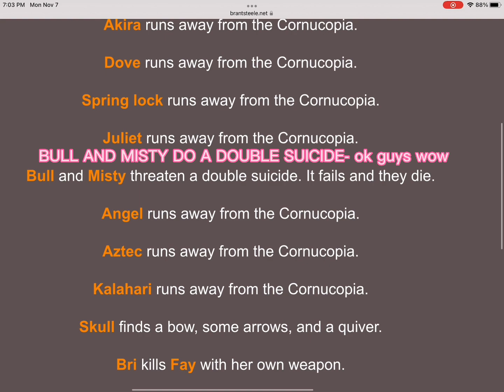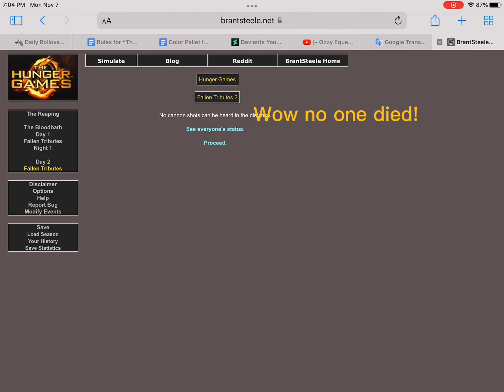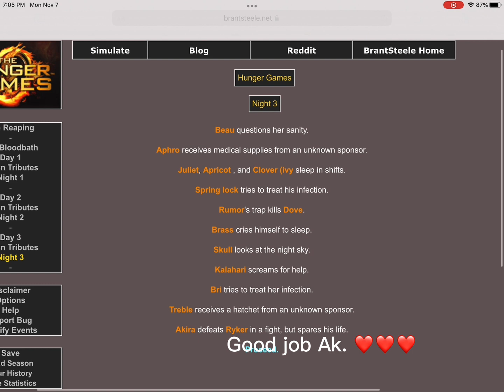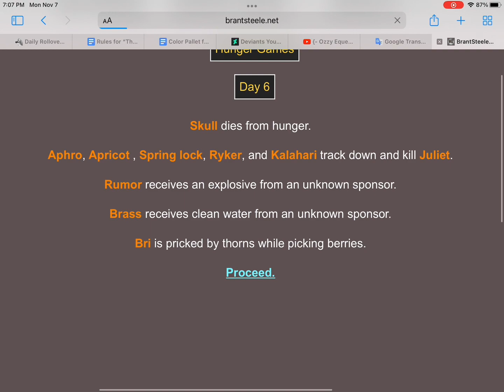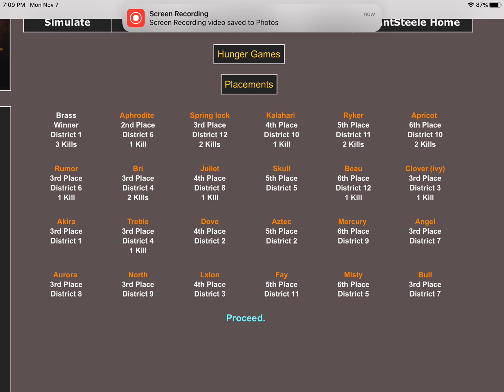[ Your spirit Oc’s… IN THE HUNGER GAMES?!? ]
WELLL wellll well. I had this idea whist I was mid shower. And almost burnt myself trying to get out. This is the best idea I’ve had EVER. And I’m so glad I’m the first to do it. I tried to include a bunch of your oc’s, and it has over 20 horses in it. I did this only once, and I don’t know how the winner won, it’s kinda spooky too. I can’t edit the site to choose winners, it’s generated.

YES! You are 100% free to do this!! But I NEED credit. I will request for it to be taken down if there isn’t any credit.

Some horses I included:
Brass, akira, treble, rumor, aztec, lxion, bull, Misty, north, Juliet, fay, Kalahari, Mercury, dove, bri, rumor, Aphrodite and a bunch more.  This took up way to much storage LOL. I hope you enjoy!! ❤️❤️❤️ MAY THE ODDS BE EVER IN YOUR FAVOR